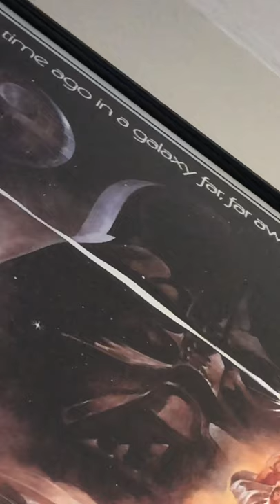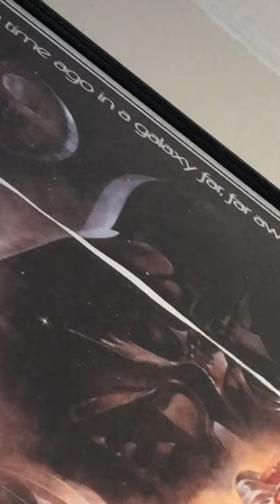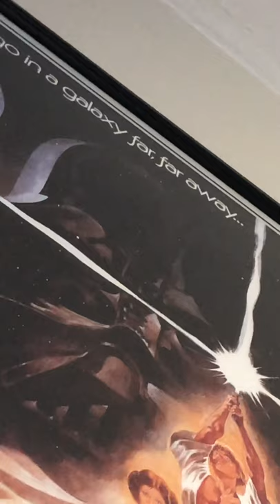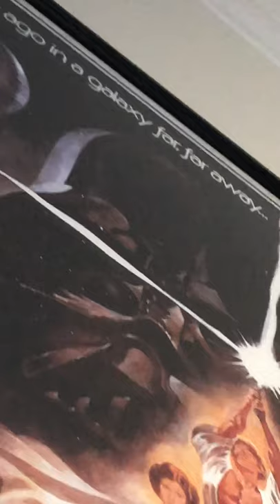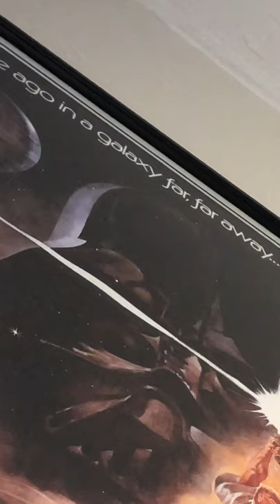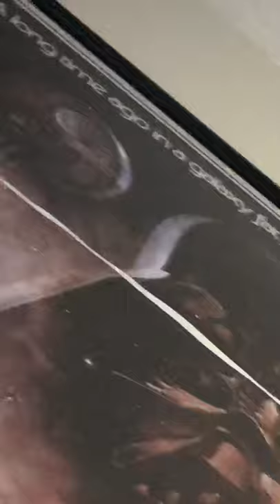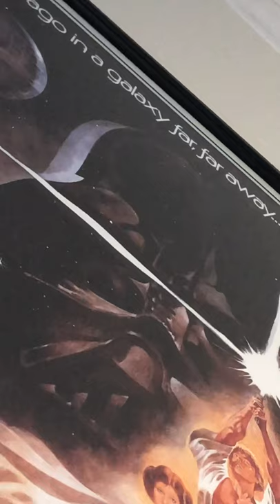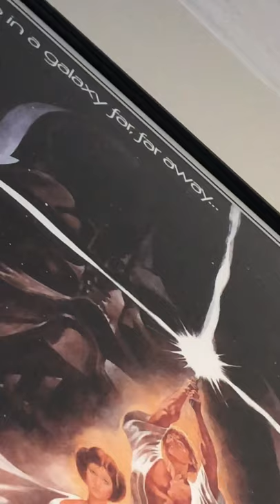No negotiation, no surrender